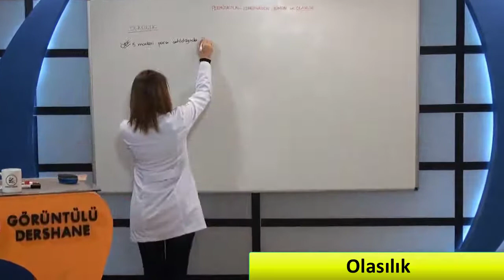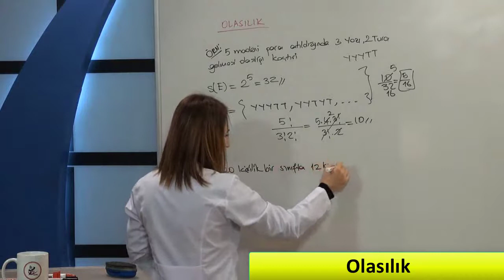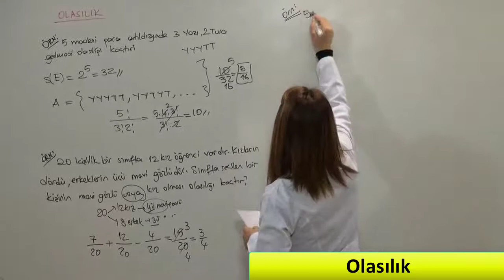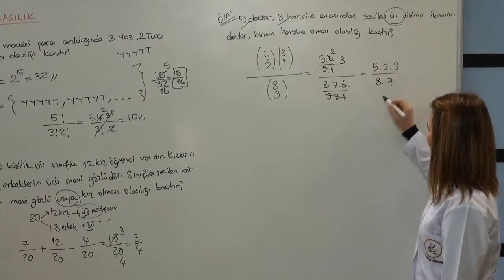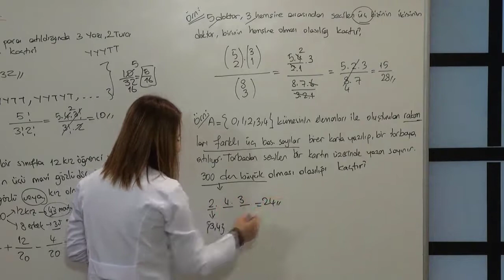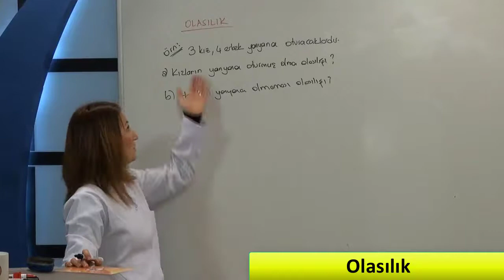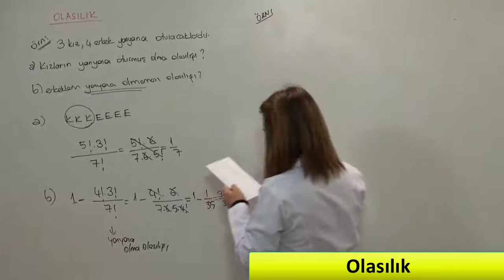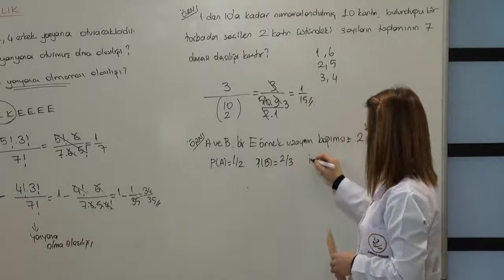ALES Matematik Soru Çözümleri, ALES Matematik Konu Anlatımı, ALES Matematik Çıkmış Sorular,